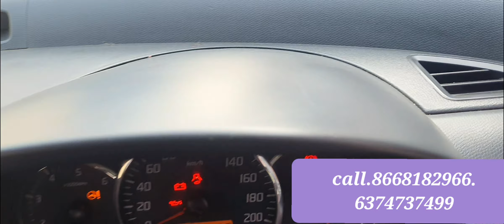பெஸ்ட்லோபட்ஜெட்பாலாகார்ஸ் ஆற்காடுபைபாஸ் SSS காலேஜ் அருகில்8668182966